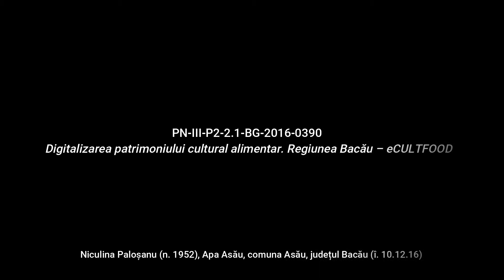Apa Asău, Bacău Cornulețe cu magiun Rețetă povestită eCULTFOOD